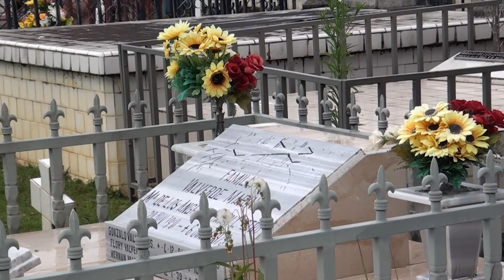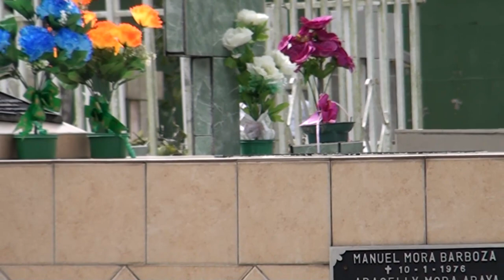Ya se venden los nichos del nuevo cementerio municipal, inauguración será el 7 de diciembre